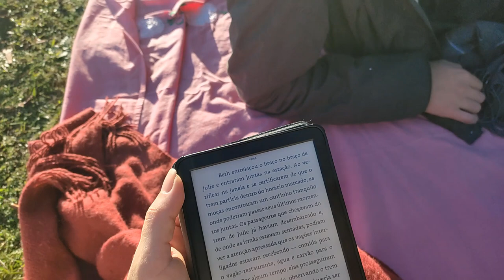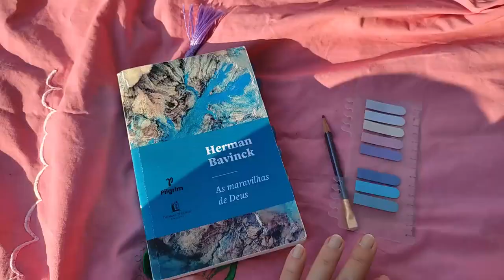EXPECTATIVA E ANSIEDADE: OS ÚLTIMOS DIAS ANTES DO TIMÓTEO NASCER, MALA DE MATERNIDADE E MAIS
Oi, pessoaaaal!
O vídeo de hoje é um vlog dos últimos dias do Timóteo no forninho. Compartilhei um pouco da ansiedade e angústia desses últimos dias e também da expextativa de ter o nosso filho aqui fora conosco.